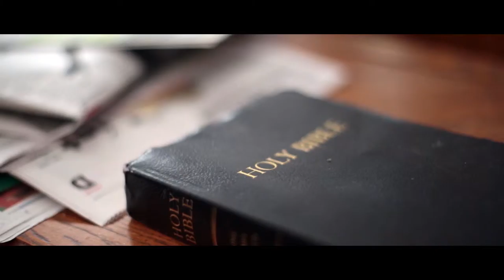Demo Reel | 2014 (HD)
Videographer | Editor